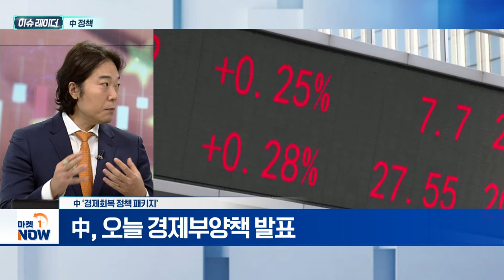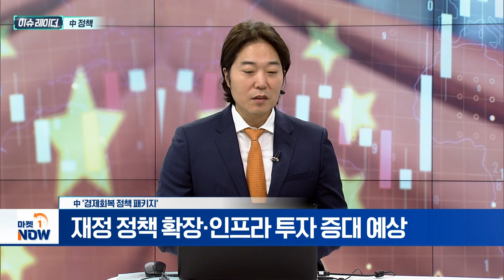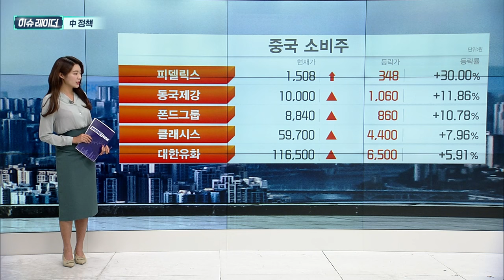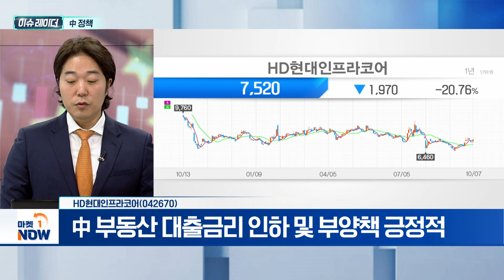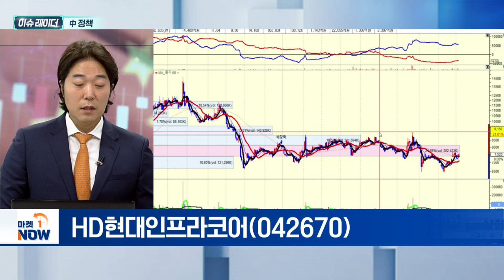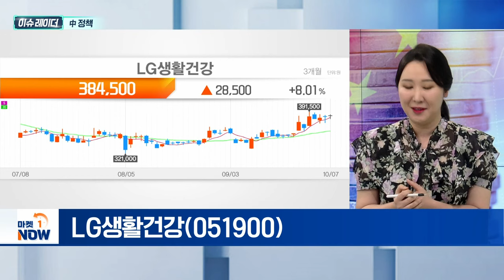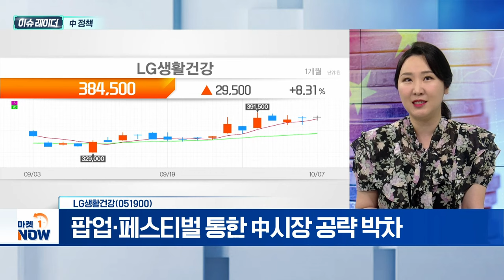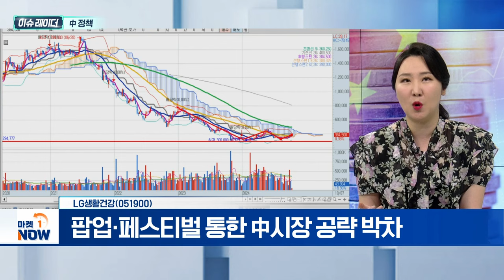中 정책 | HD현대인프라코어, LG생활건강 | Market Now (20241008)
中_‘경제회복 정책 패키지’
- 中, 오늘 경제부양책 발표
- 지도부 '증량정책 추가 도입' 지적
- 최대 1100조 원 규모 특별채권 발행 가능성
- 재정 정책 확장·인프라 투자 증대 예상

- 中 부동산 대출금리 인하 및 부양책 긍정적
- 방산용 엔진 성장 지속 전망
- 북미·유럽·중동·아프리카 등 사업 영역 확대

- 中 경기부양책에 화장품株 수혜 기대감
- 中 K-스킨케어 브랜드 순위 '톱5' 진입
- 팝업·페스티벌 통한 中시장 공략 박차